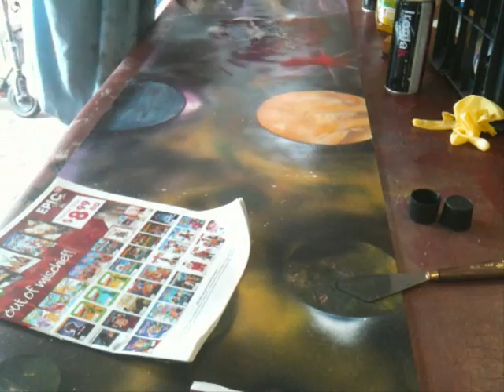big first spray painting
sorry about end of video, camera fell over

end of vid is full picture
new fang by them crooked vultures
inside a break by john frustratie
full music credit to bands